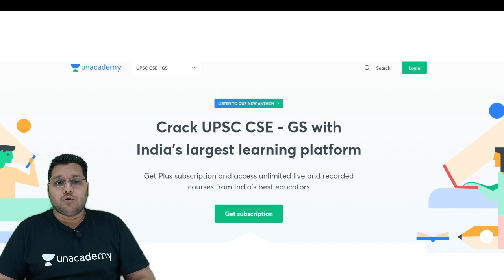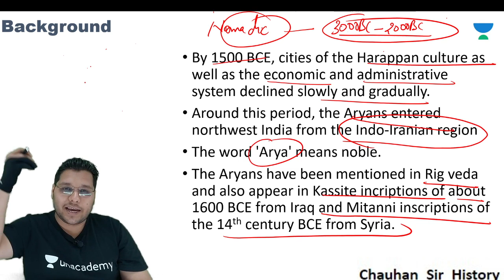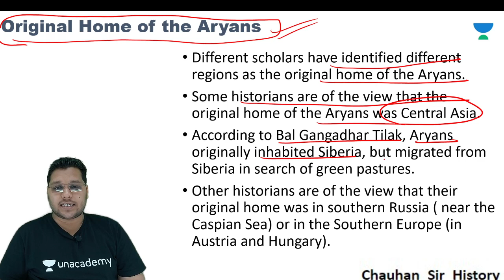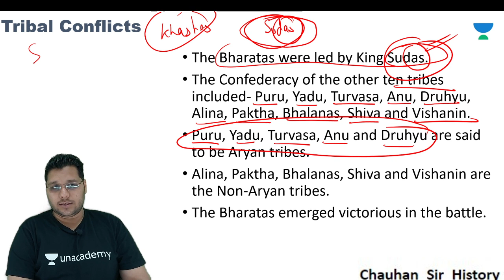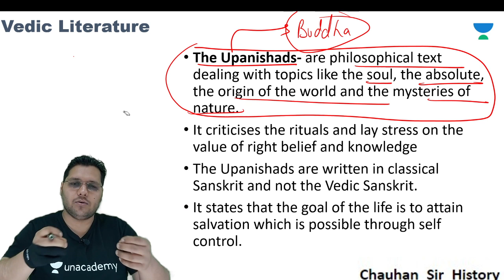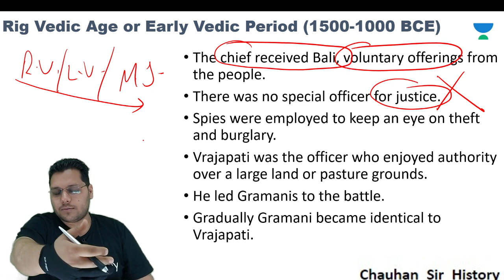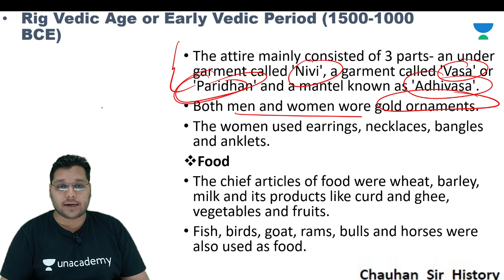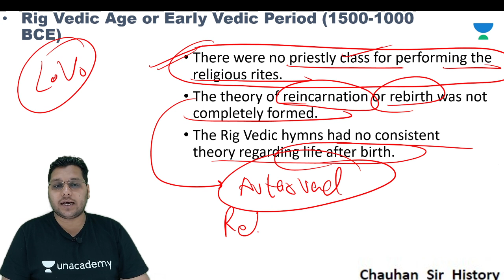L5: Rig Vedic Age | Ancient Indian History | UPSC CSE | Vishal Chauhan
This lesson starts with a discussion on Ancient Indian History by Vishal Chauhan. It is very important for the UPSC CSE/IAS 2021 preparation.

Unacademy Subscription Benefits:

1. Learn from your favorite teacher
2. Dedicated DOUBT sessions
3. One Subscription, Unlimited Access
4. Real-time interaction with Teachers
5. You can ask doubts in the live class
6. Limited students
7.Download the videos & watch offline